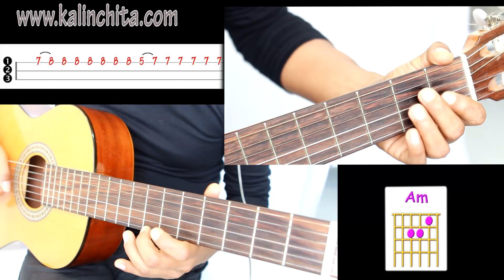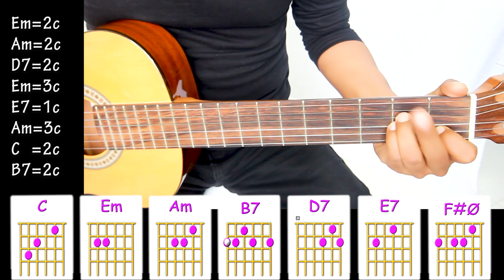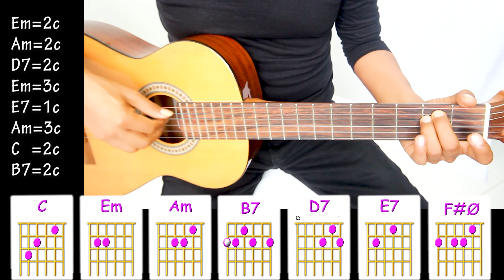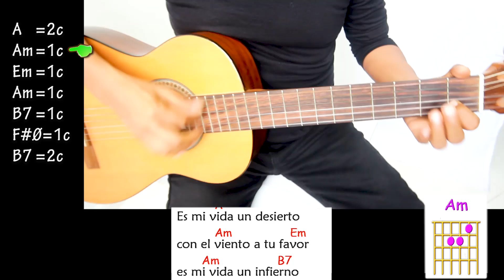CON EL VIENTO A TU FAVOR - guitarra tutorial - Camilo Sesto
Tutorial de como tocar la cancion CON EL VIENTO A TU FAVOR, en guitarra